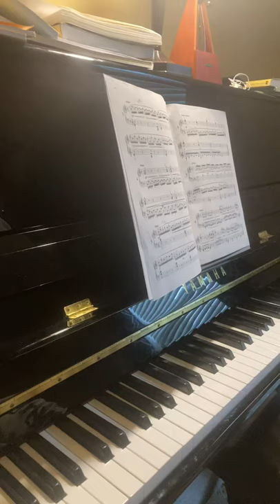Czerny short etude no.7